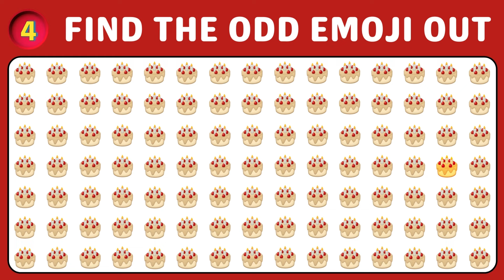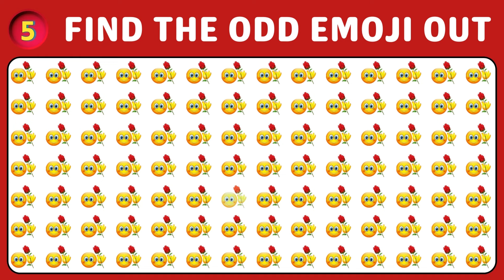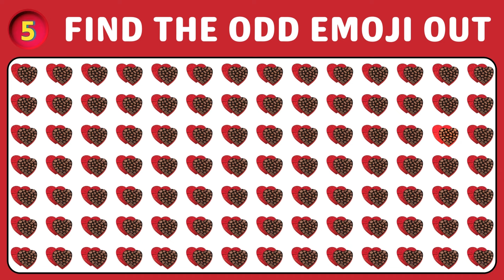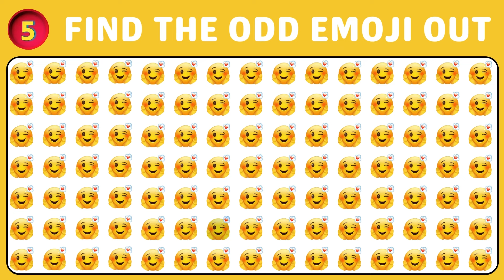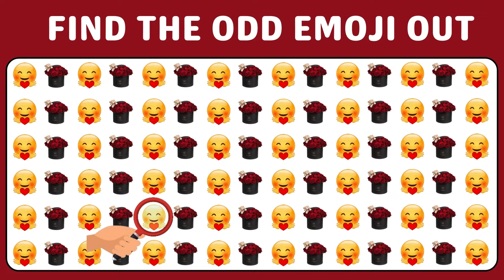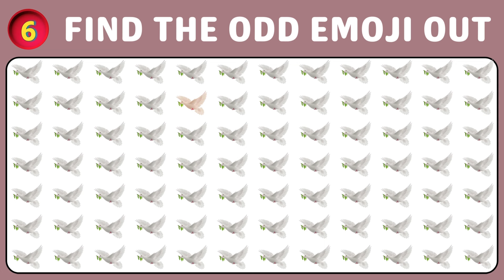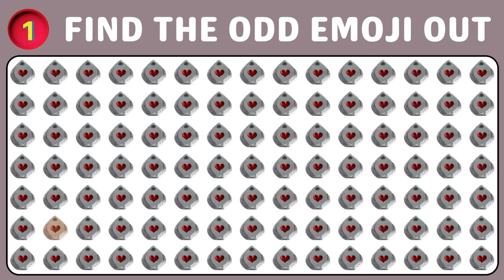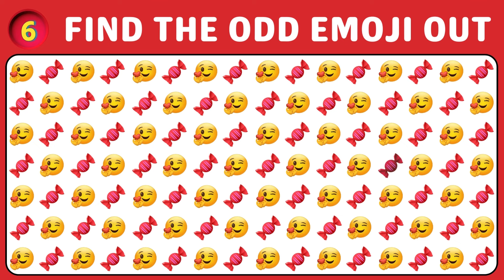Find the odd Emoji💘Valentine's Special |Guess the Emoji🎂ODD One Out Emoji Quiz| Spot the Difference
Find the odd Emoji Out Spot the Difference to win Valentine's Edition Emoji Quiz Challenge ODD One Out Emoji you find the odd character out before the time is up?
You have 15 seconds for each set of emojis to test your brain and your eyes search for the one object that is different from the rest in the set.

How many odd emojis can you find in this Puzzle? Good Luck and don't forget to post a comment about your score!

emoji challenge
emoji
emoji quiz
odd emoji
find the different emoji
emoji game
emoji puzzles
valentine emoji
valentine quiz
emoji test
fun emoji challenge
emoji challenge
emoji game
emojy
fun quizzes
fun quizzes
games
quiz time
fun time
kids quiz
quiz puzzle game
puzzle hut
brain busters
odd emoji out
emoji gaming